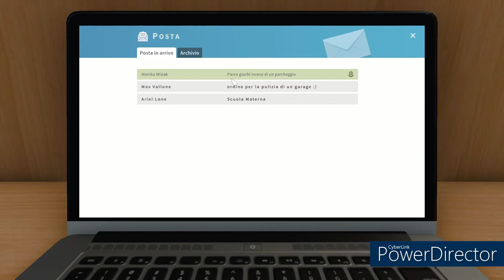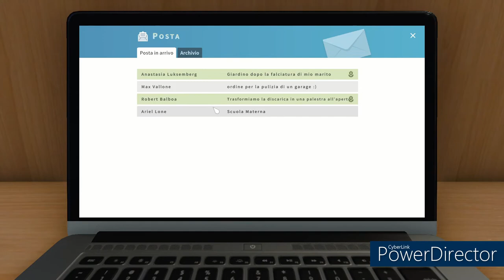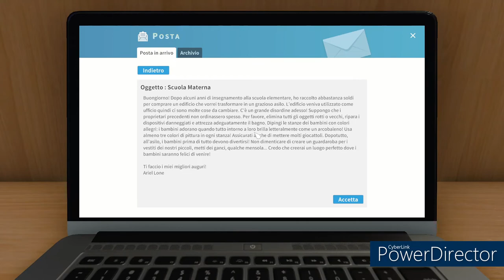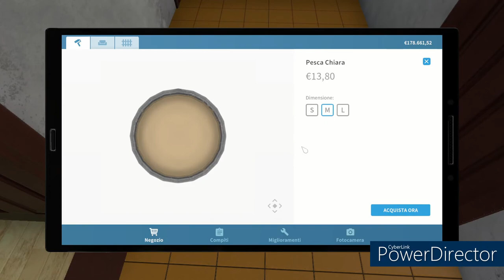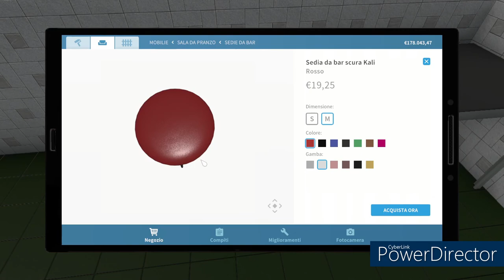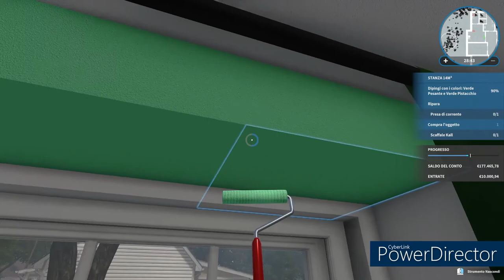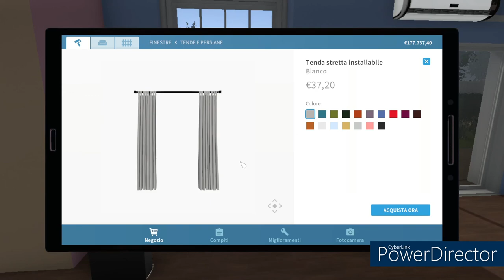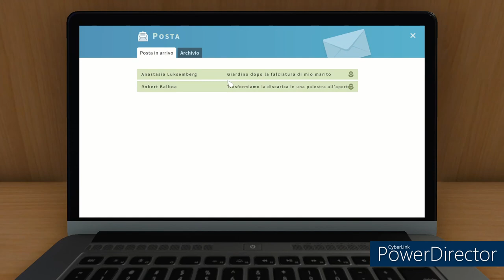La divisione dei generi House Plipper ep 12 124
Video ricaricato da un canale perso